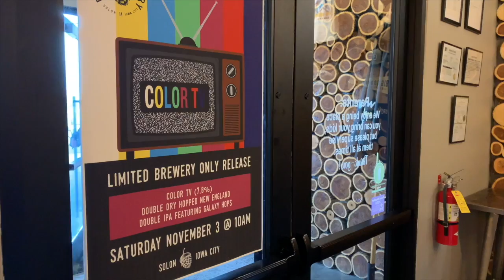Craft Beer Corner Episode 37